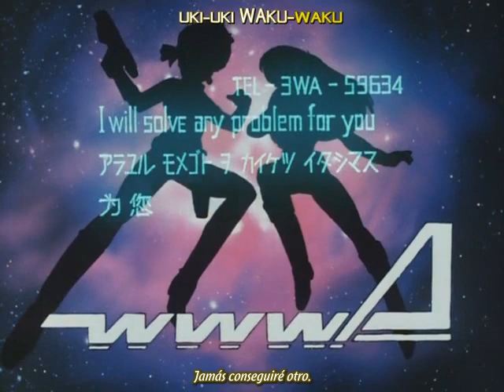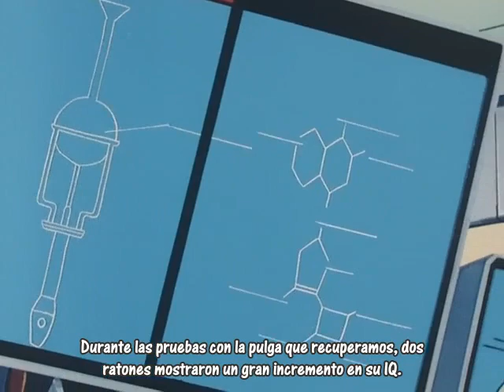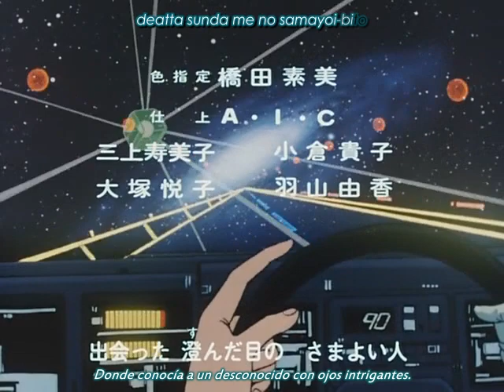Dirty Pair 12 [Sub Español]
Episodio 12: "La pequeña dictadora! La maldición del secreto delicada

Una pieza crucial de información sobre el sistema de seguridad de Algernon ha sido robada del cuartel general de 3WA. Afortunadamente, el culpable todavía está encerrado en el cuartel general, y los Lovely Angels están en el caso. Algernon es una referencia a "Flores para Algernon", en la que se basa libremente la historia.